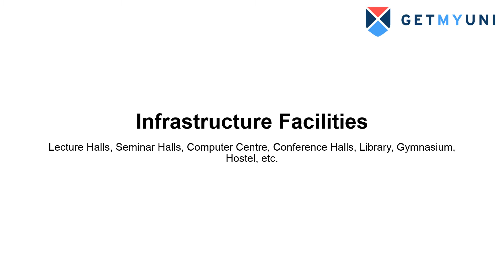Invertis University | Campus | Infrastructure | Placement | Scholarship | Hostel | Admission 2022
Invertis University, [IU] was established in the year 1998. IU offers a number of UG, PG and Doctoral courses to the students. IU aims to provide quality education to all the deserving students and developing the ability of self-assessment and motivate others in achieving organizational objectives. Different  Schools such as Faculty of Education, Faculty of Engineering and Technology, Faculty of Management, Faculty of Computer Application, Faculty of Pharmaceutical Sciences, Faculty of Legal Studies, Faculty of Architecture, Faculty of Journalism and Mass Communication, Faculty of Science, Faculty of Agriculture, Faculty of Bio-Science and Bio-Technology.